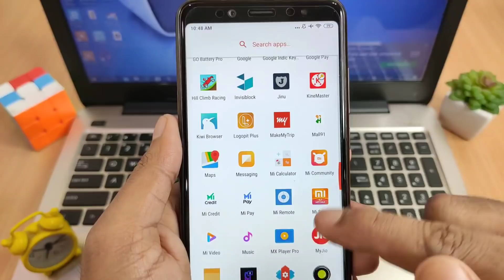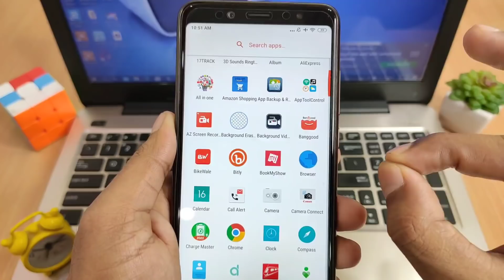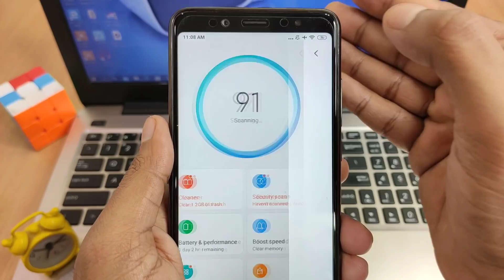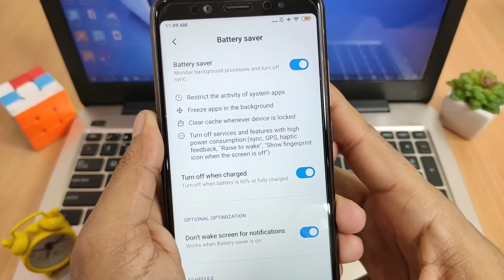How to solve android phone battery backup problem || 100% solutions tips || best trick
Nitace007